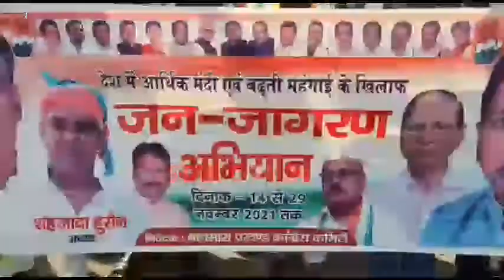महंगाई को लेकर कॉग्रेस का जन जागरण अभियान पहुचा ग्रामीण क्षेत्र,केंद्र सरकार को बताया नाकाम